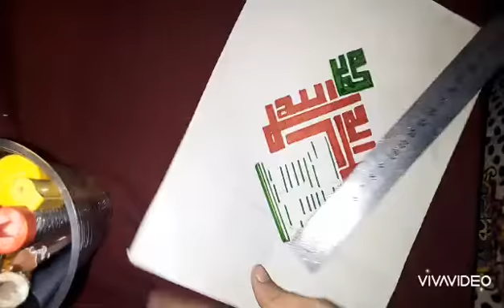Kalma tayba Calligraphy ...